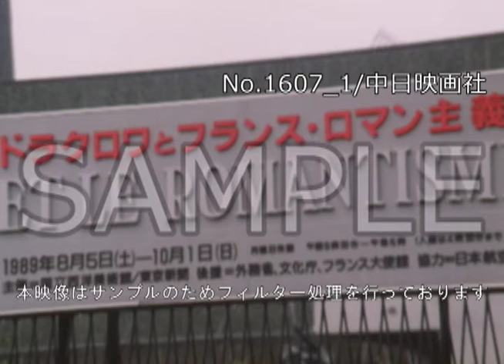「ドラクロアと仏ロマン主義展」No.1607_1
この映像へのお問合せ↓
概要↓

[平成元年9月]
国立西洋美術館で「ドラクロアとフランス・ロマン主義展」が開かれた。